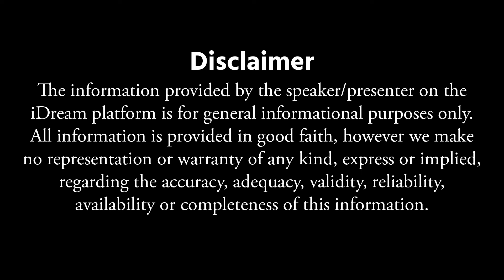Psychologist Kavitha Toshniwal: స్కూల్ వయస్సులోనే పిల్లలు ప్రేమలు... కారణాలు ఇవే..!! iDream Women